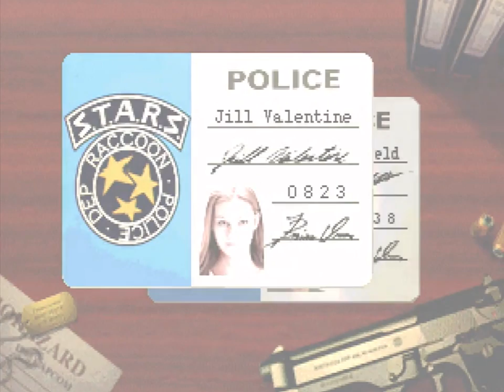BioHazard (Sega Saturn) - Jill Valentine: Part 1